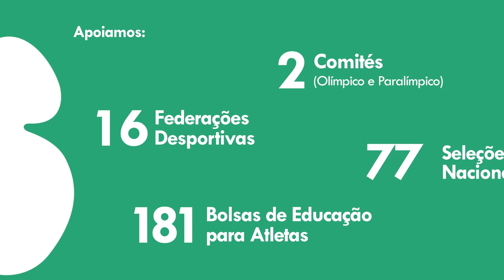Jogos Santa Casa | Novo Patrocínio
A Federação de Andebol de Portugal e os Jogos Santa Casa, firmaram um patrocínio de apoio às Seleções Nacionais A, bem como ao Andebol de Cadeira de Rodas, que visa promover e valoriza o esforço e mérito desportivo.

Subscreva os nossos canais para estar a par dos novos vídeos e de todas as transmissões.

ANDEBOL|tv, o andebol é aqui!
2018